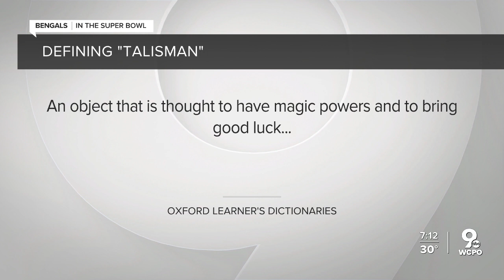The tale of the lucky Bengals oven mitt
Oven Mitt-Pherson brought the Bengals luck during the AFC championship game. Now, one family is hoping it can provide its same magic for the Super Bowl.